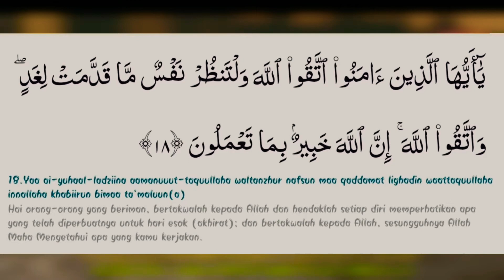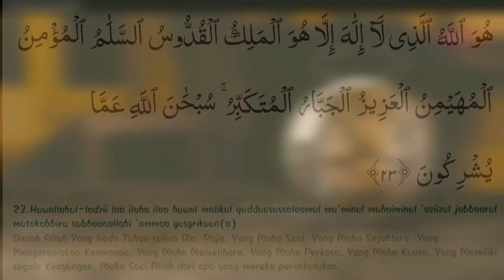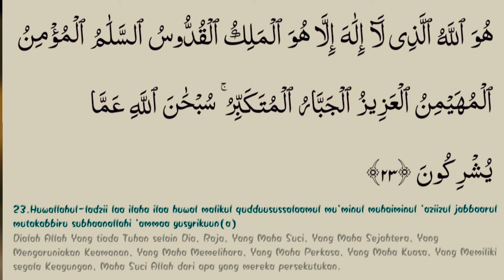QS. Al Hasyr 18-24 Terjemahan (Syaikh Misyari Rasyid Al Afasy)